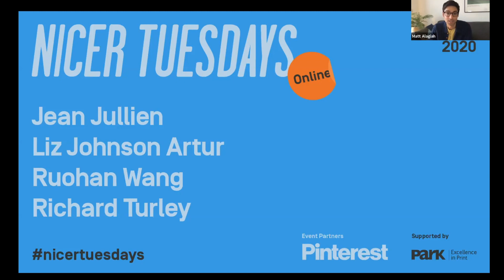Nicer Tuesdays: Jean Jullien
A creative who needs little introduction, Jean Jullien’s portfolio is full of iconic whimsical and poetic work, each executed in his signature hand-drawn style. During his talk, Jean told us what’s been keeping him busy during isolation.